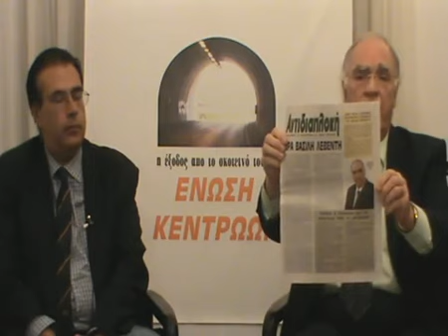ΠΟΛΙΤΙΚΟΣ ΜΑΡΑΘΩΝΙΟΣ ΣΑΒΒΑΤΟ 05-01-2013 ΜΕΡΟΣ 2ο